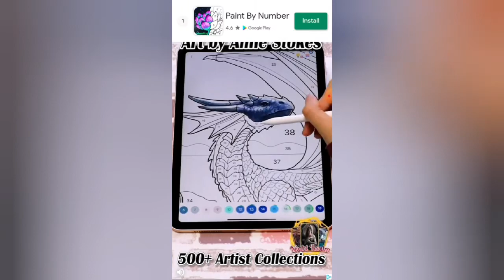Three Dragons in Seven minutes!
Hello again and welcome back to another video everyone! if you're wondering when I'll play Bleach Brave Souls I'll do that in 2-3 weeks. Also expect to see some more puzzles and new Roblox videos very soon!